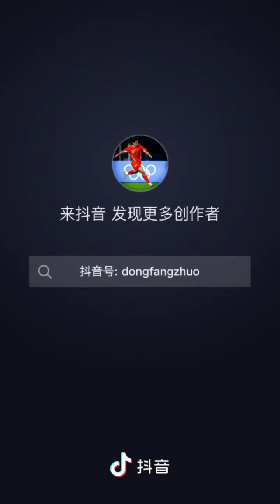曼聯董方卓，答應阿根廷奪冠後，復出，慘